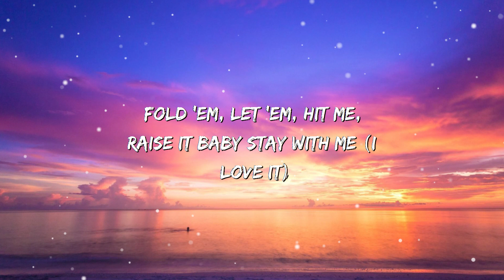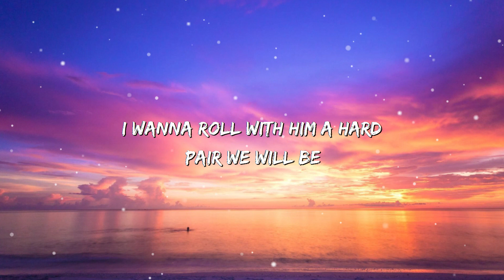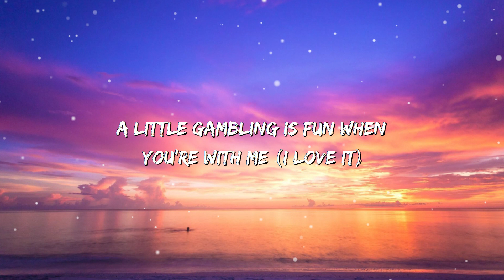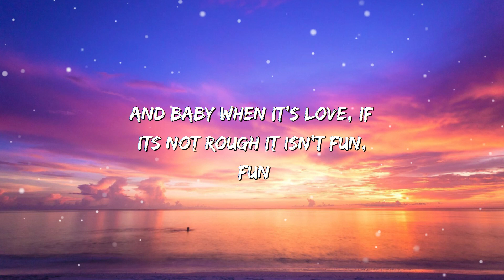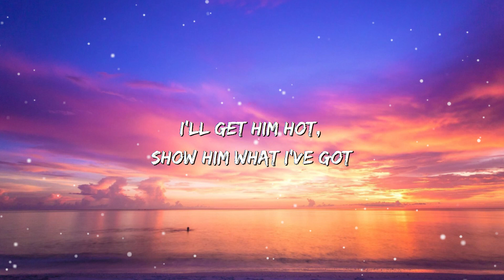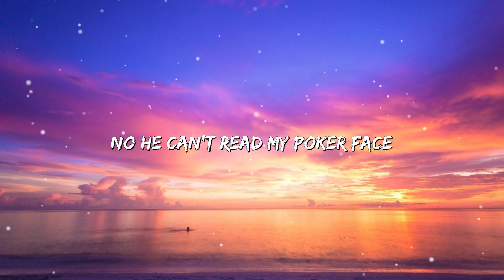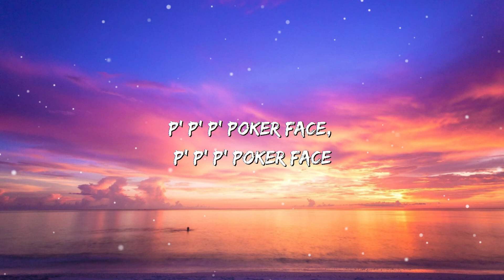Lady Gaga - Poker Face (Lyrics)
Lyrics
[Intro]

[Pre-Chorus]
Oh, woah-oh, oh, oh
Oh-oh-oh-oh-oh-oh

[Chorus]
[Post-Chorus]
P-p-p-poker face, f-f-f*** her face
(Mum mum mum mah)

[Chorus]
[Post-Chorus]
(She's got me like nobody)